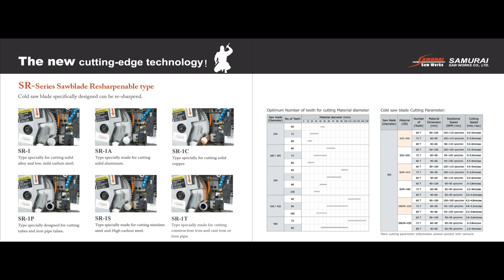Circular cold saw blade for cutting copper---Samurai saw works.,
COLD SAW BLADE, CIRCULAR SAW BLADE, TCT SAW BLADE
TCT circular cold saw blade for cutting copper---Samurai saw works.,
SR-1C is designed specially for cutting solid copper.